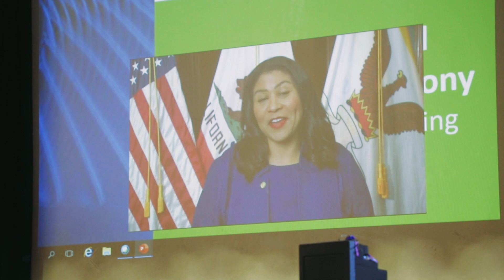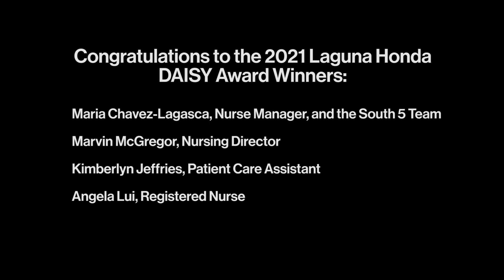2021 Laguna Honda Hospital Daisy Awards